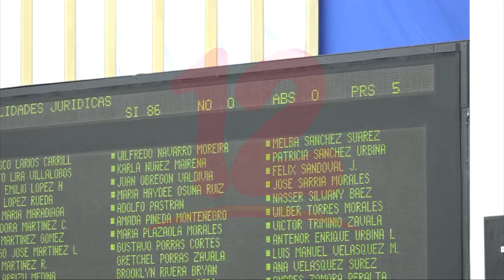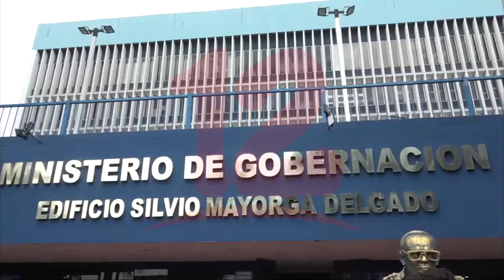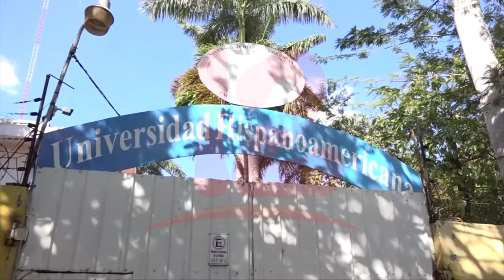Diputados cancelan personalidad jurídica a 3 asociaciones universitarias del país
Noticias12Nicaragua Con 86 votos a favor diputados cancelaron la personería jurídica de tres asociaciones universitarios. El diputados Liberal Roberto Lira afirmó que más asociaciones podrían correr la misma suerte.